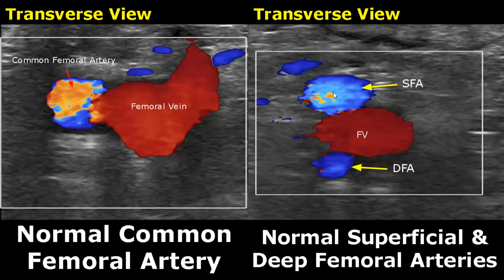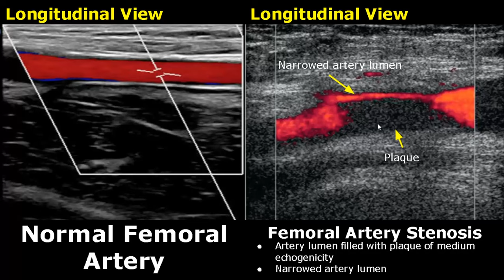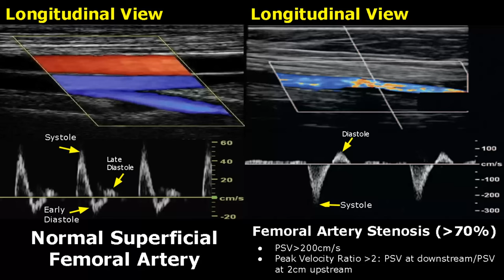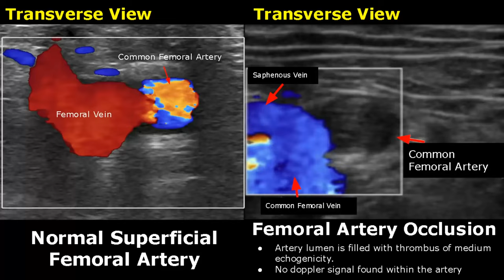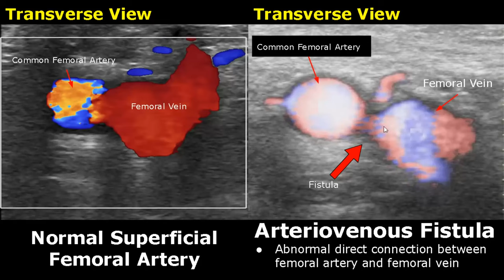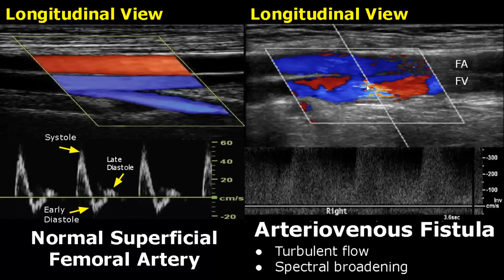Femoral Artery Doppler Ultrasound Normal Vs Abnormal | Stenosis/Occlusion/Pseudoaneurysm/AVF USG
*Timestamps

Intro - 0:00
Normal Common Femoral Artery/Superficial & Deep Femoral Arteries - 0:08
Femoral Artery Stenosis (less than 50%) - 1:28
Superficial Femoral Artery Stenosis - 2:33
Femoral Artery Stenosis (greater than 70%) - 4:40
Femoral Artery Occlusion - 5:43
Femoral Artery Chronic Occlusion - 6:03
Femoral Artery Pseudoaneurysm - 6:23
Arteriovenous Fistula - 7:34

Related: color, spectral, yin yang sign, waveform, tardus parvus, imaging, images, cases, scans, radiology, diseases, vascular, ultrasonography, sonography, medical